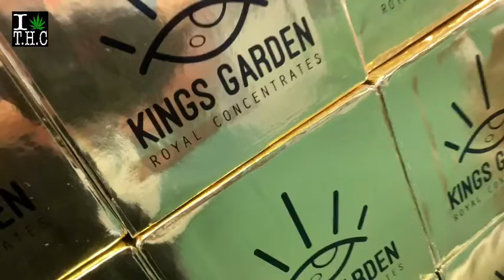The Healing Center